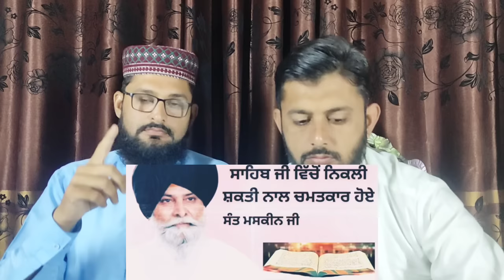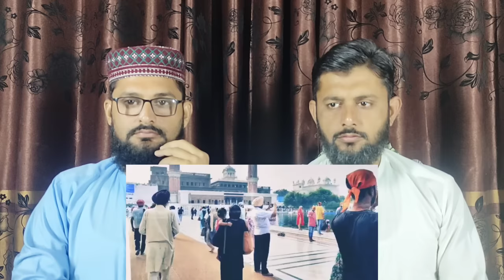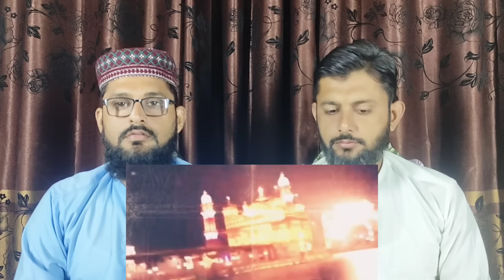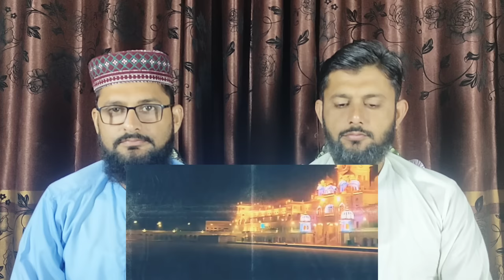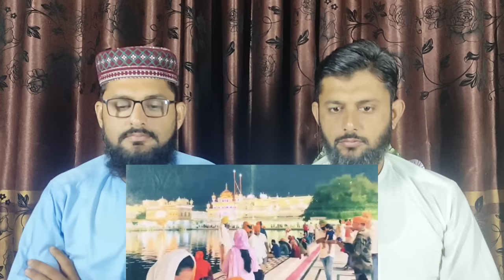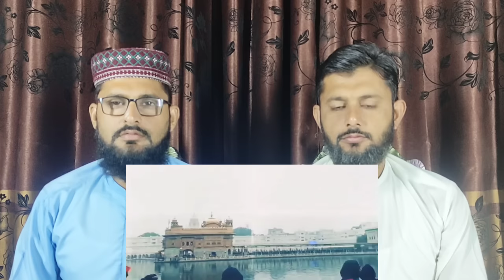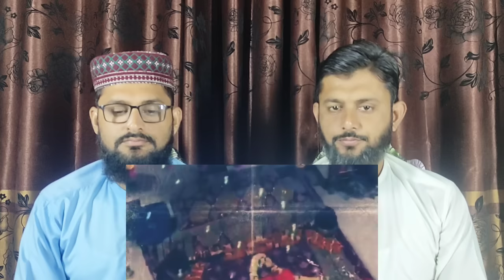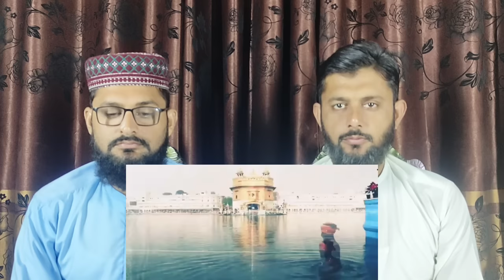Sri Guru Granth Sahib ji | sant singh maskeen ji Katha, Pakistani reactions,pak react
Dear owner this reaction video is made by the demand of people